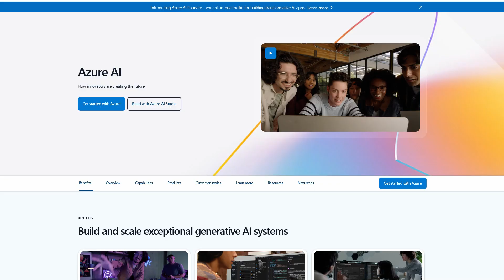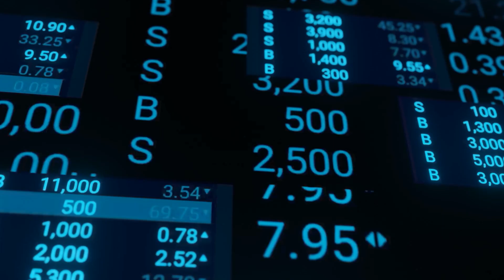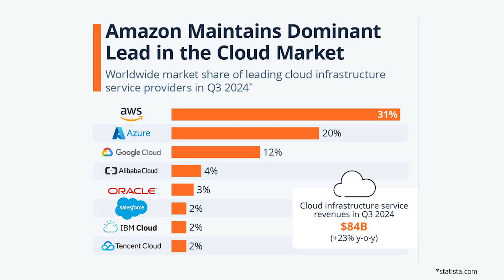The Complete Senior Cloud Security Engineer Roadmap (2025)